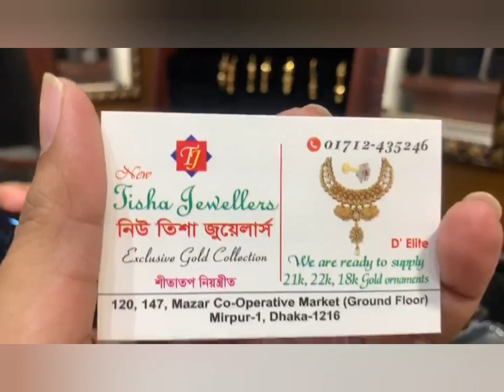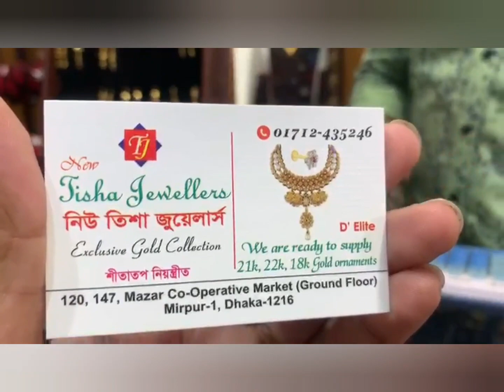সোনার ১ আনার কম ওজনের ও বেশি ওজনের কানের দুল /earrings